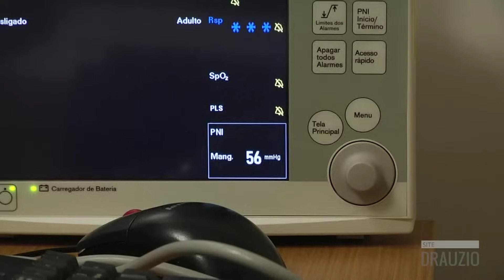Endoscopia | Exames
Com imagens captadas por meio de um cateter com câmera, exame ajuda a diagnosticar doenças digestivas.